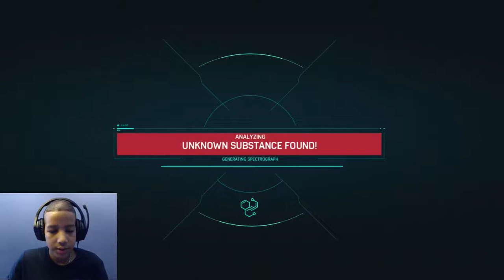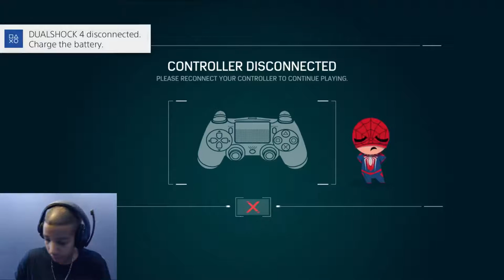Marvel's Spider-Man PS4 Gameplay Part 21 - Sinister Six's Hideout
Playing Spider-man, Finding Sinister Six's layer and fighting vulture and electro.

My Setup